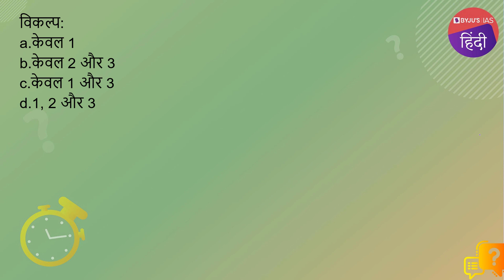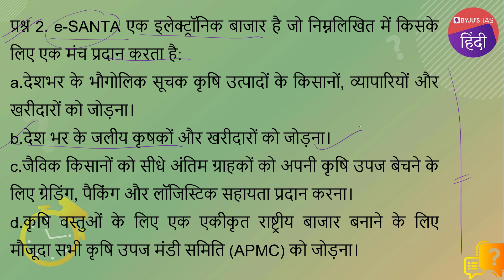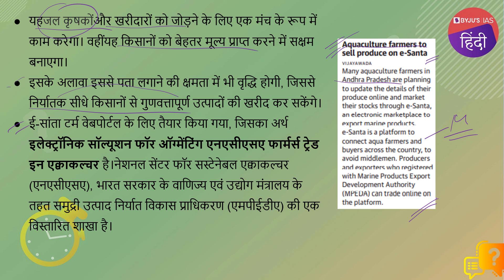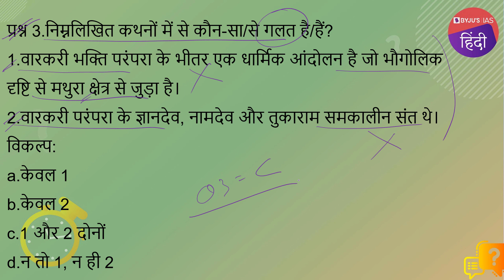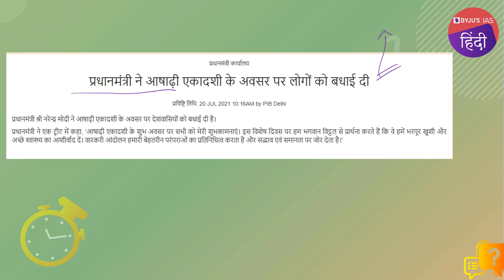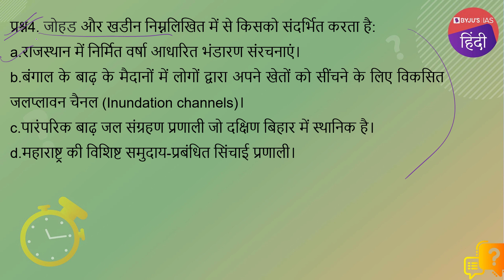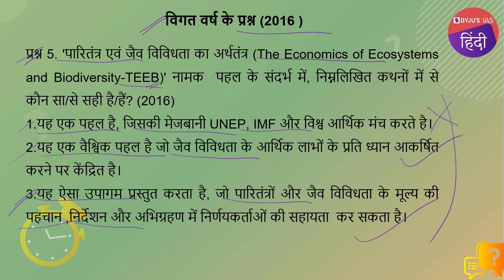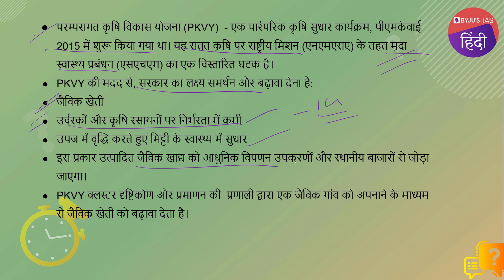IAS परीक्षा के लिए दैनिक क्विज़ | 21 जुलाई 2021 | UPSC: CSE 2021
आजके टॉपिक्स निम्नलिखित है :

भूमिका - 0:00
1. एशियाई विकास बैंक (ADB) - 0:13
2.  e-SANTA - 3:09
3. वारकरी भक्ति परंपरा - 5:07
4. जोहड और खडीन - 7:09
5. विगत वर्ष के प्रश्न (2016 ) - पारितंत्र एवं जैव विविधता का अर्थतंत्र - 8:19
6. आज का तथ्य -परम्परागत कृषि विकास योजना (PKVY) - 11:07-